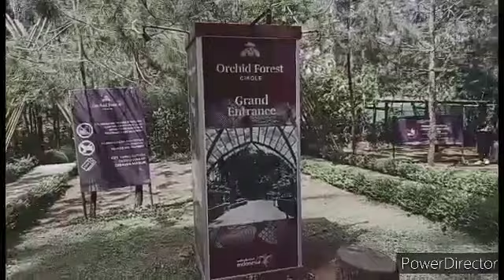Orchid Forest Cikole Lembang.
Cocok untuk keluarga.

Lebih dari 20.000 anggrek ada di wisata ini, ada beberapa area bermain dan jembatan gantung.

Orchid Forest Lembang disebut-sebut sebagai taman anggrek terbesar di Indonesia.

 Orchid Forest terkenal dengan keindahannya. Terdapat lebih dari 157 jenis bunga anggrek yang di budidayakan dalam lahan seluas 12 hektare ini. Bibit anggrek berasal dari berbagai negara, seperti Venezuela, Amerika Serikat, hingga Peru.